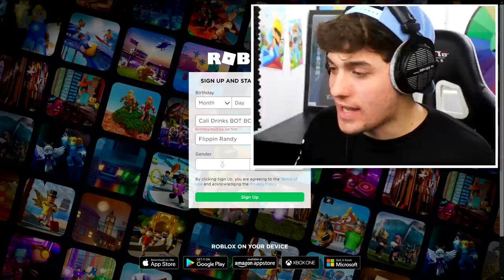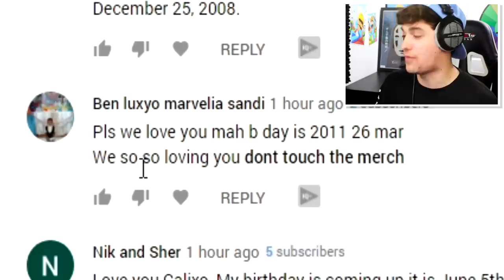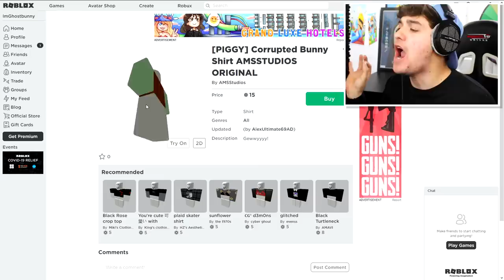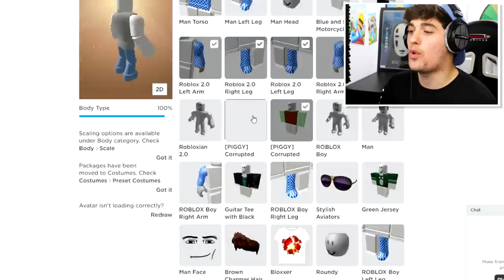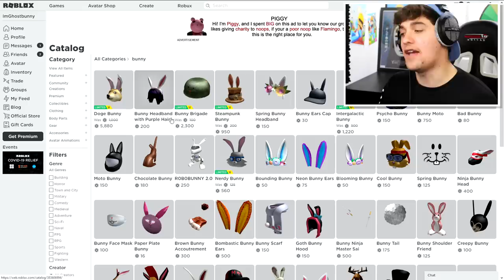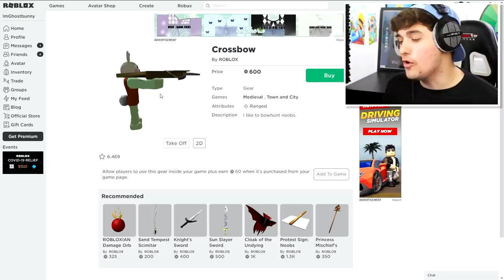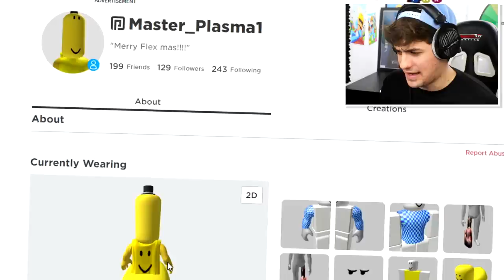PIGGY DISGUISE TROLLING!! | Pretending To Be FAKE GHOST BUNNY In Roblox PIGGY!! [TRUE ENDING SKIN]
🛒 Hottest Merchandise!!

--Credits--

Music & Sounds:
Epidemic Sounds